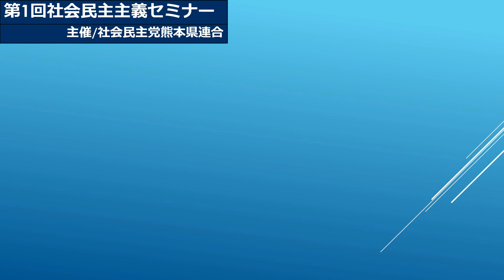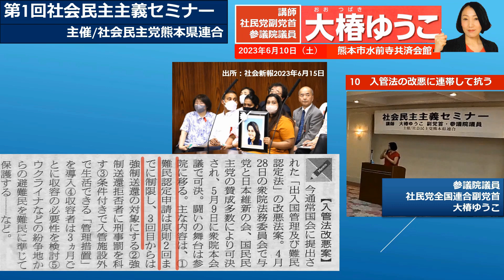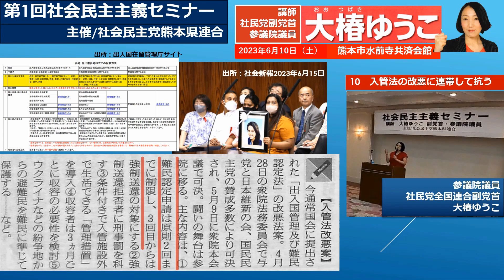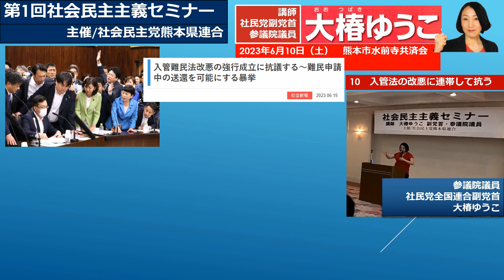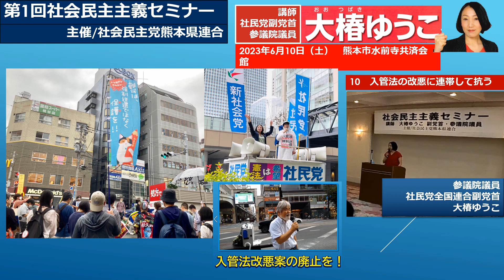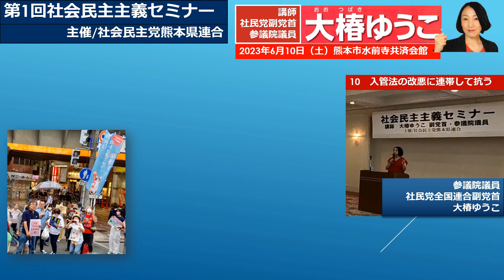10 入管法改悪に市民との連帯で抗う～社会民主主義セミナー～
間違った情報をもとに外国人の在留資格に制限をかける入管法の改悪。講師の大椿さんもパートナーが外国籍ということで、実感として入管の非人道的な措置を感じていることを具体的に説明します。市民の力が国会でスルーしそうになっていたこの問題をあぶりだします。強行採決はされたものの、その過程で若者が外国籍の人々への連帯の行動を起こします。講師は、市民が権力を監視する運動の芽生えがみえるといいます。これからは、市民の声が政治を正すことにつながる、社民党は市民と共に政治のひずみを正していきます。

　この動画の人工音声は「音読さん」を使用しています。